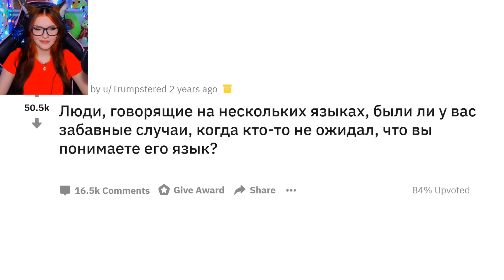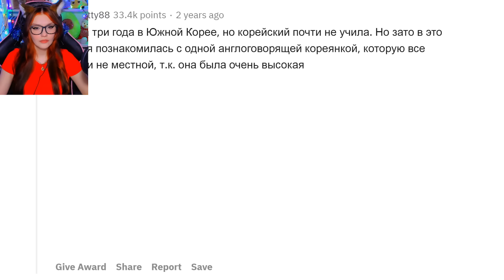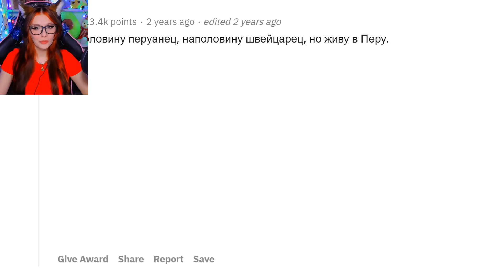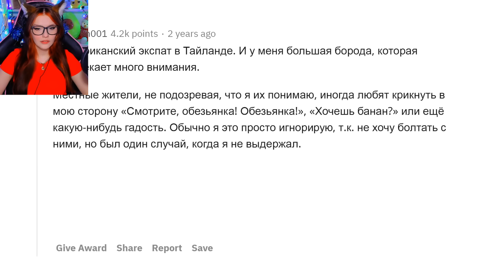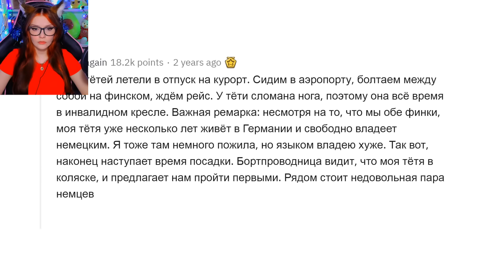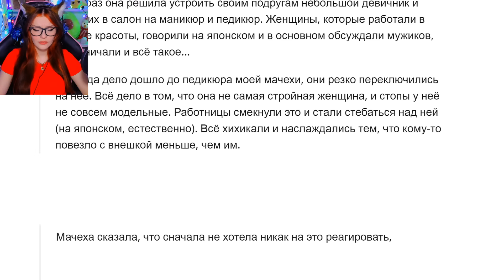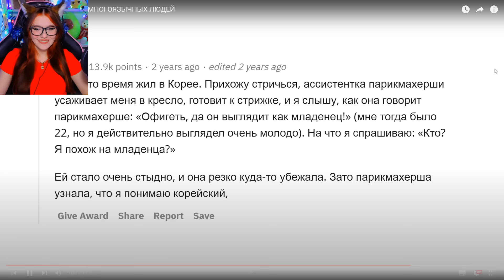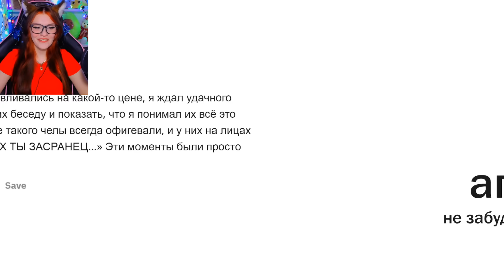УГАРНЫЕ ИСТОРИИ МНОГОЯЗЫЧНЫХ ЛЮДЕЙ АПВОУТ РЕАКЦИЯ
► На канале выходят видео КАЖДЫЙ ДЕНЬ, а стримы проходят по СРЕДАМ и СУББОТАМ в 18:00 по МСК ,залетай :3 Если прямой эфир переносится или отменяется, я пишу об этом во вкладке Сообщество, в Телеграме и в Инсте.